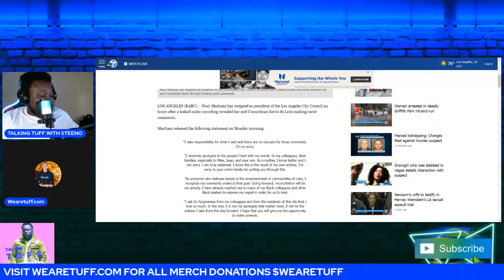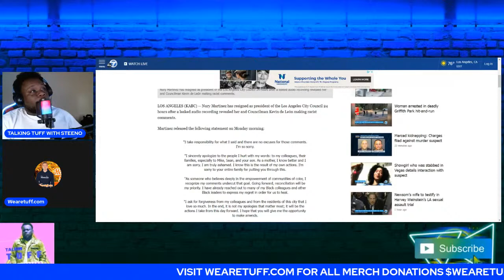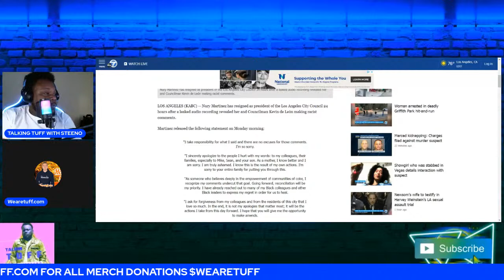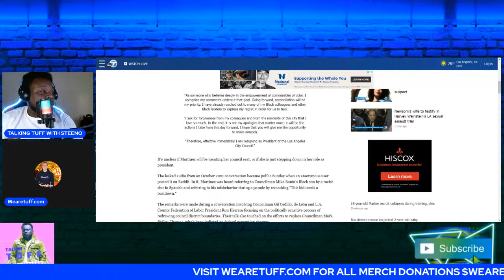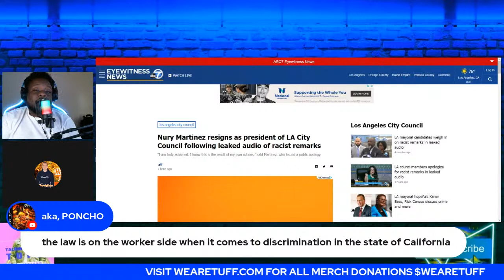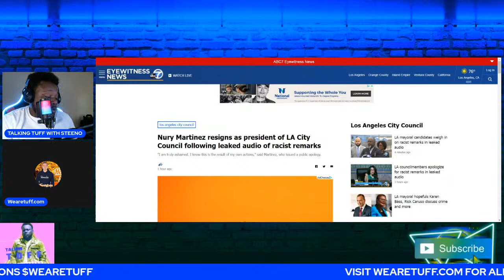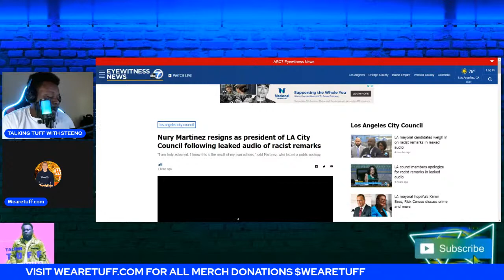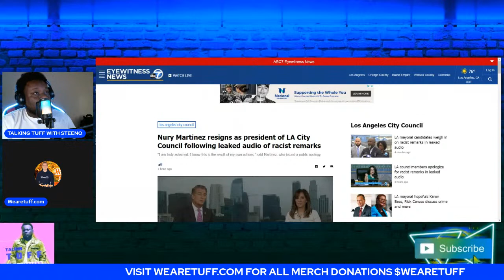LA CITY COUNCIL WOMAN NURY MARTINEZ RESIGNES AFTER LEAKED AUDIO!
La city council woman NURY Martinez resigns just an hour ago after leaked audio of her using r@cial slurs surfaces